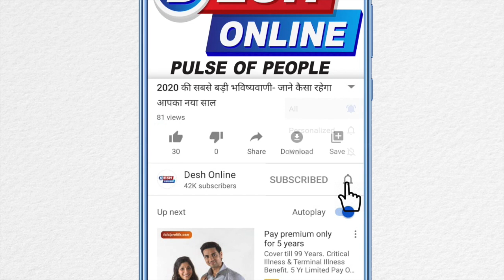भगवान शिव आखिर क्यों नाराज़ हुए माता पार्वती से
भगवान शिव से जुड़े आज तक आपने कई चमत्कारों के बारे में सुना होगा लेकिन आज हम आपको भगवान शिव का एक ऐसा चमत्कार बताने जा रहे हैं जिसे आपने आज तक नहीं सुना होगा.
अमरनाथ की पवित्र गुफा की अमरकथा के बारे में कई सारी बातें की जाती है लेकिन क्या आप ये जानते हैं कि आखिर क्यों भगवान शिव ने पार्वती को यह कथा सुनाई थी, दरअसल इसके पीछे एक गहरा रहस्य है.
पार्वती का पहला जन्म दक्ष की पुत्री के रूप में हुआ था इसके बाद सती ने ही दूसरा जन्म हिमालयराज के यहां पार्वती के रूप में लिया. एक बार पार्वती जी ने शंकरजी के गले में नरमुंड माला के रहस्य के बारे में जानने की कोशिश की. उन्होंने भगवान शिव से पूछा कि आपके गले में नरमुंड माला क्यों है?’